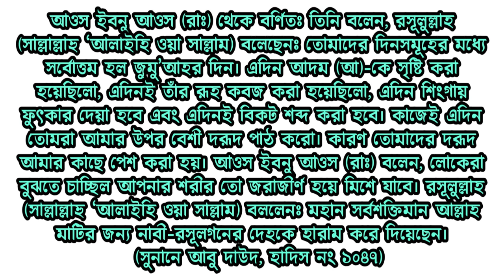জুমার দিনে যে আমল করলে নবীর শাফায়াত পাওয়া যাবে || Fridays important prayer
আসসালামু আলাইকুম প্রিয় বন্ধুগণ জুমার দিন অফিস আদালত ব্যাংকের সবকিছুই বন্ধু এর কারণে অনেকেই অবসর থাকে আর এই অবসর সময়টাকে যদি কাজে লাগাতে চান তাহলে অবশ্যই এই দিনের বিশেষ আমল সম্পর্কে আপনাদের জানা একান্ত জরুরী প্রিয় বন্ধুগণ আজকে পবিত্র হাদিস থেকে দিনের আমল সম্পর্কে আলোচনা করেছি রাসূল সাল্লাল্লাহু আলাইহি ওয়াসাল্লাম জুমার দিনে যে বেশি করতে বলেছেন সে আমল সম্পর্কে এই ভিডিওতে আপনাদের কে অবগত করেছি আশাকরি ভিডিওটি শেষ পর্যন্ত দেখলে আমার সম্পর্কে জানতে পারবেন এবং আমল করতে পারবেন ধন্যবাদ বন্ধুগণ ভিডিওটি দেখার জন্য আমার অনুরোধ থাকবে ভিডিওটি ভালো লাগলে অবশ্যই আপনার বন্ধু বান্ধবদের সঙ্গে শেয়ার করবেন যাতে করে সকলেই সম্পর্কে জানতে পারে ধন্যবাদ জাযাকাল্লাহ খায়ের